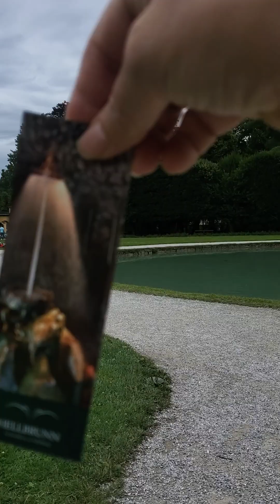Salvation belongs to the LORD, your blessing be on your people amen psalms 3:8 오스트리아 🇦🇹 여름 궁전